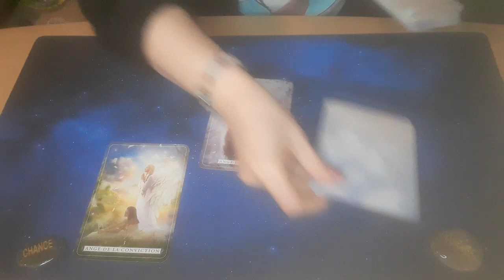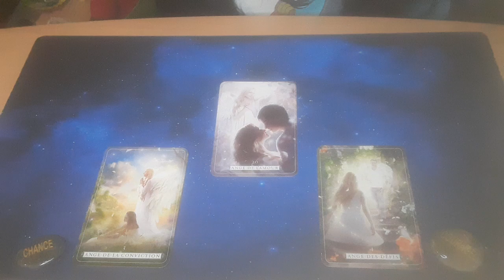Guidance Angélique- Capricorne 2024- Croire en l'amour ❤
Message pour les natifs.ves du Capricorne.

Pleine Lune du 25 mars 2024.

⭐Accompagnement Holistique
⭐Guidance personnalisée
⭐Séance Reiki
⭐ Méditation en Séance ou Guidée
⭐ Numérologie karmique
⭐ Bijoux en Pierres Naturelles

Jennifer et son 🦋